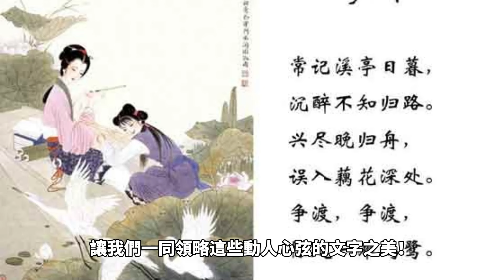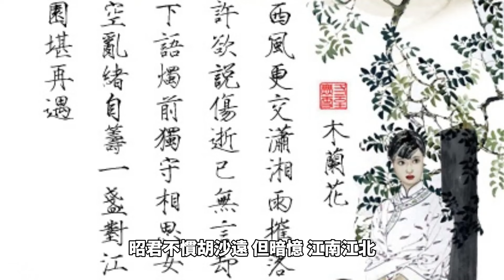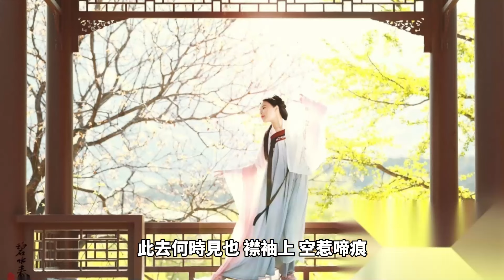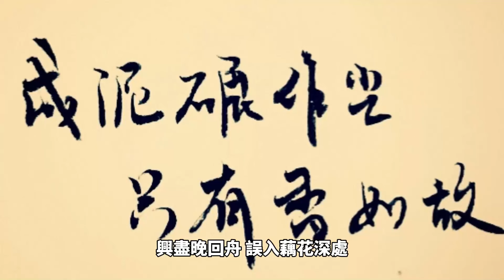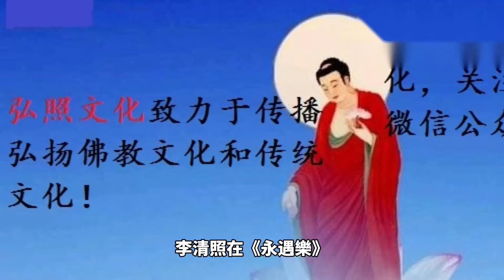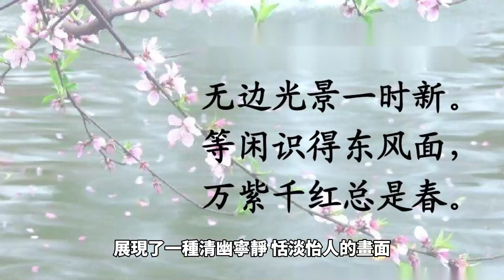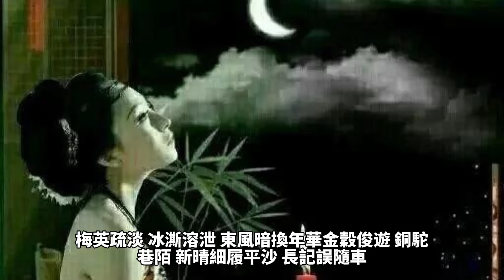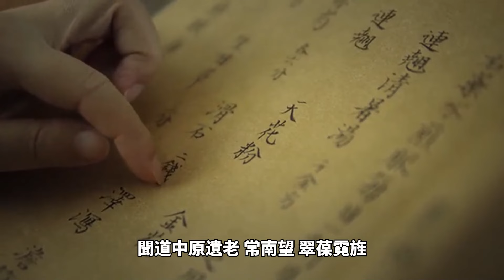100首頂級宋詞一次聽個够，沉醉於千年詩意！感受華夏情韻